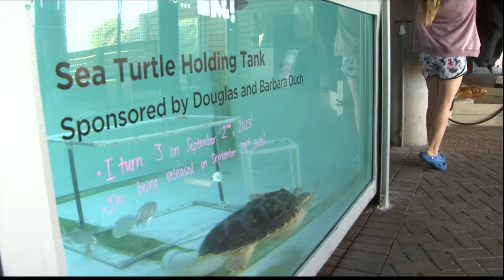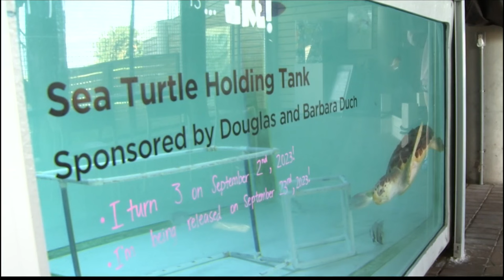Beloved Loggerhead Turtle "Ike" says goodbye before being released into the Atlantic